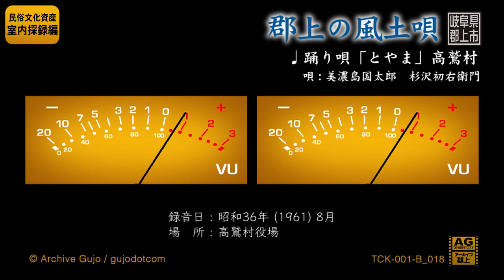【郡上の風土唄】踊り唄「とやま」高鷲村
誰もどなたも　とやまにせまいか
じんじょで　とやまじんじょで面白や
面白や　とやまじんじょで面白い
めでためでたの若松様の
栄よて　枝も栄ゆる葉もしゅげる
葉もしげる　枝も栄ゆる葉もしゅげる
枝も栄よて葉もしげりゃこそ
若松よ　人が若松様と言え
様と言え　人が若松様と言え